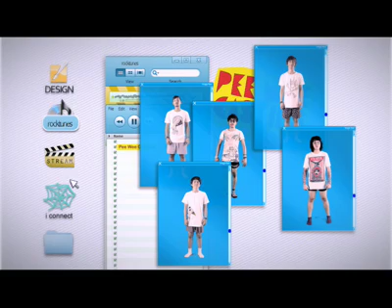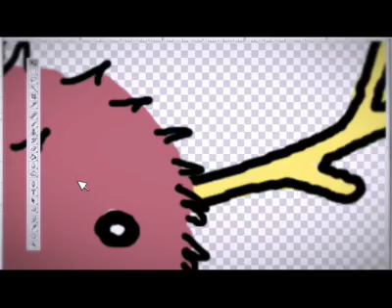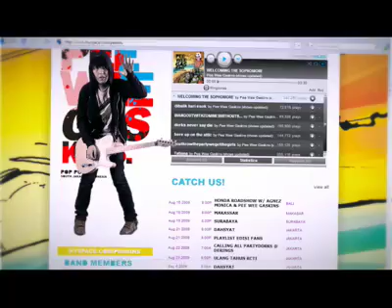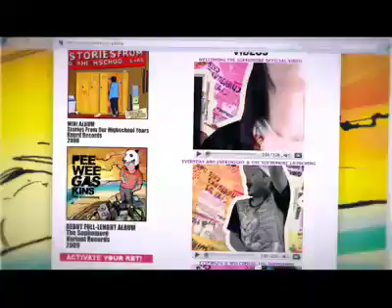Pee Wee Gaskins - Dibalik Hari Esok